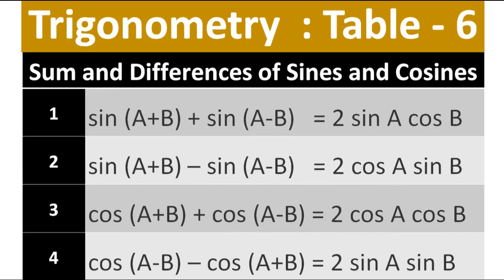Trigonometry Table - 6 : Sum and Differences of Sines and Cosines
1. sin (A+B) + sin (A-B) = 2 sin A cos B
2. sin (A+B) – sin (A-B) = 2 cos A sin B
3. cos (A+B) + cos (A-B) = 2 cos A cos B
4. cos (A-B) – cos (A+B) = 2 sin A sin B